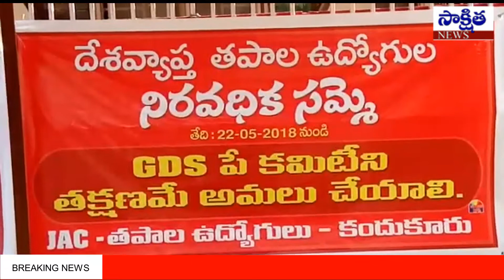ప్రకాశం జిల్లా కందుకూరు లో తపాలా ఉద్యోగుల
ప్రకాశం జిల్లా  కందుకూరు లో  తపాలా ఉద్యోగుల  నిరవధిక సమ్మె జి డి ఎస్ పే  కమిటీని తక్షణమే అమలు చేయాలి ,సాక్షిత న్యూస్ కందుకూరు డివిజన్ ఇంచార్జ్ sk.hussain